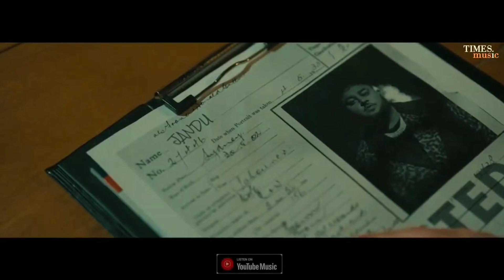Ni Teri Kive Akh Lag Gyi (Official Video)|Deep Jandul Main Sutti Raiyaan | Latest Punjabi song 2024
Audio credits
Artists: Deep Jandu & Rashmeet Kaur
Lyrics: Fateh Shergill

Related this song:
Ni Teri Kive Akh Lag Gyi Official Video
Ni Teri Kive Akh Lag Gyi original song
Ni Teri Kive Akh Lag Gyi lofi song
Ni Teri Kive Akh Lag Gyi dj remix song
Ni Teri Kive Akh Lag Gyi hd video
Ni Teri Kive Akh Lag Gyi full song
Ni Teri Kive Akh Lag Gyi insta reel song
Ni Teri Kive Akh Lag Gyi insta viral song
Ni Teri Kive Akh Lag Gyi lyrics video
Ni Teri Kive Akh Lag Gyi reaction video
Ni Teri Kive Akh Lag Gyi new Punjabi song 2024

Song lyrics:

Main chaj sikhdi rahi yaar manawan da, Langh chaleya mausam sawan da, Oh aaya te si supne wich, Pyaa jigra na nazar milawan da. Hoyian khatawan mainu miliyan sazawan, Pachtave leke ghumdi payi aa, Kyon sutti raiyaan main kyun sutti raiyaan,

Dil chadh aaya main sutti raiyaan. Tu hathi billu bijiyan ni ishq kiyariyan ni, Utton layian jhalliye malangan naal yaariyan, Akhan la ke rakhiye rakane akhan khuliyan ni, Ruliyan te bhuliyan da billo aithe ajj ki. Ni teri kiven akh lag gayi lag gayi, Ni teri kiven akh lag gayi akh lag gayi, Ni teri kiven akh lag gayi lag gayi, Ni teri kiven akh lag gayi. Ve main akhiyaan saambh na sakiyaan, Ke shahad naalon mithiyan mohabbatein main chakhiyan, Ishq tandan kachiyan jorr naal khichiyan, Ishq tandan kachiyan jorr naal khichiyan. Labeya bathera mainu yaar na milya, Ishqan de shehron main khaali gayian, Kyun sutti rahiyaan main kyun sutti rahiyaan, Dil chad aaya main sutti raiyaan. Aa aa aa.

Aa cheesan de haddan nu lagge jo rog chandre, Ni yaar la ke rakhiye pyaaran waale jindre, Ni jehda yaar dil da banake penda rakhna ni,
Poora eh zamana jimmewar saare jabb layi. Ni teri kiven akh lag gayi lag gayi, Ni teri kiven akh lag gayi akh lag gayi, Ni teri kiven akh lag gayi lag gayi, Ni teri kiven akh lag gayi. Ho daku laigi lutke bandookan wali nok te, Ni bade ranjhe mirze gadariyan ne thok te, Ni choran wangu bhajiyan chudake dildariyan, Tu saambh saambh rakhdi rahi ni wafadariyan. Umran ne kachiyan pakke aa takk dil te, Ni aokhe hunde jionde jee handone fatt dil de, Fer tainu aini kar ke vi kyon na haale rajj nahi, Fer tainu aini kar ke vi kyon na haale rajj nahi. Ni teri kiven akh lag gayi lag gayi, Ni teri kiven akh lag gayi akh lag gayi, Ni teri kiven akh lag gayi lag gayi, Ni teri kiven akh lag gayi.